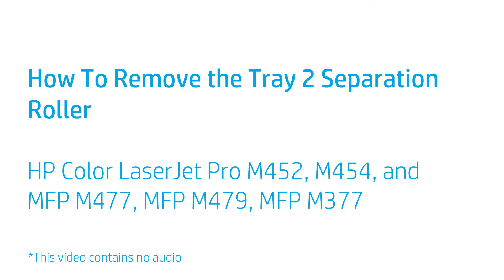Replace Tray 2 Separation Roller | HP Color LJ Pro M452, M454, and MFP M477, MFP M479, MFP M377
No audio. Learn how to remove and replace the tray 2 separation roller for HP Color LaserJet Pro M452, M454, and MFP M477, MFP M479, MFP M377 printers